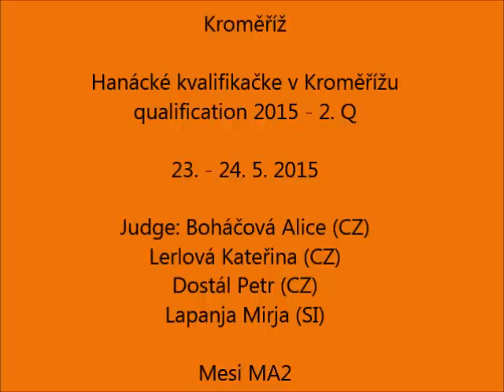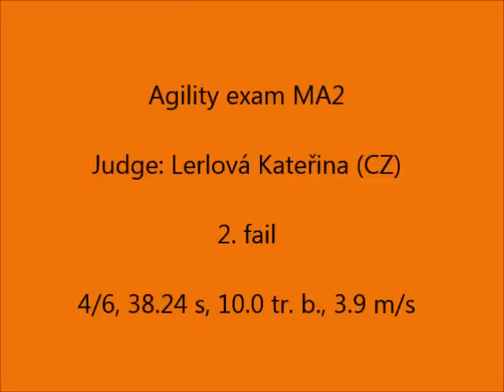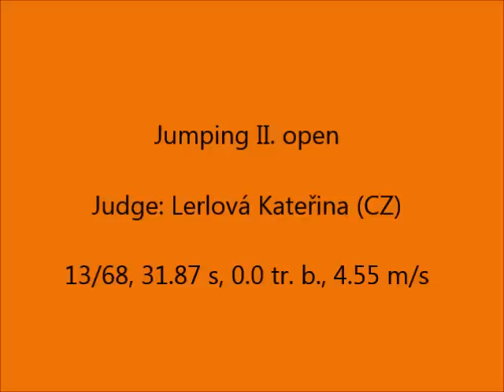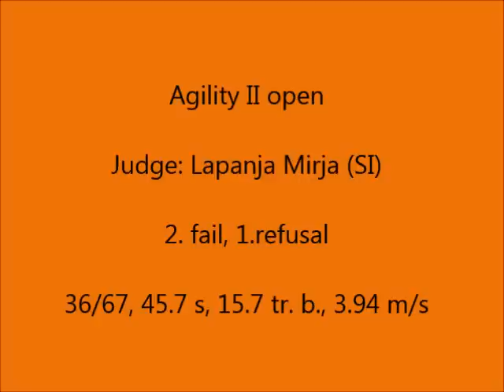Kroměříž - 2st Qualification competition, Mesi, 23. - 24. 5. 2015